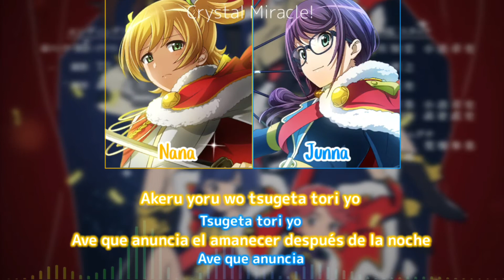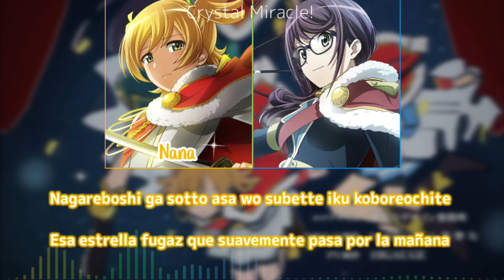Revue Starlight - Nana y Junna 「Fly Me to the Star」【ROM/ESP】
Día 1 intentando subir Revue Starlight al canal: comienzo a tomar el riesgo con algo corto, oremos para poder subir Hoshiboshi no Kizuna.

Saben? Me encanta que la voz de Junna sea Hinata Sato. Además de que le queda bien, comparte voz con Noa de D4DJ y Mizuki de ProSeka, creo que estoy encontrando un patrón en mis gustos...

Espero no haberme confundido con las voces de ellas 2, me parecen un poco similares.

¡El siguiente video será de Kiratto Pri Chan, intentaré subirlo antes de año nuevo!

Con esto me despido, adiós!